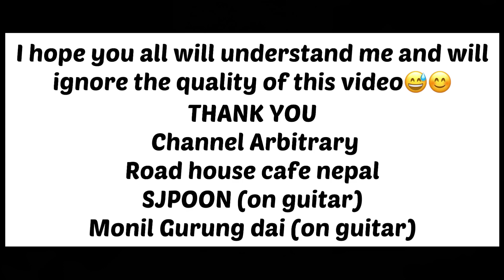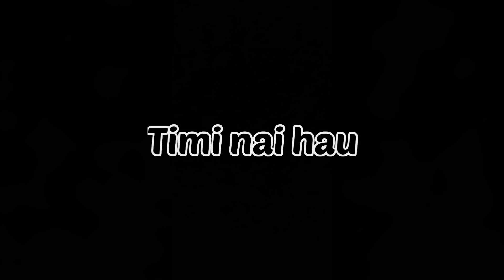My first live after COVID-19 lockdown || Supriya Gurung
Channel Arbitary
Roadhouse cafe
SJPOON
Monil Gurung